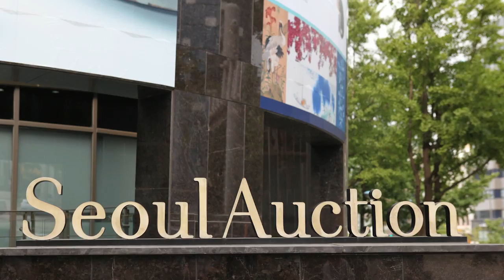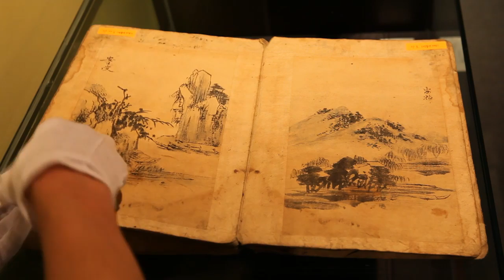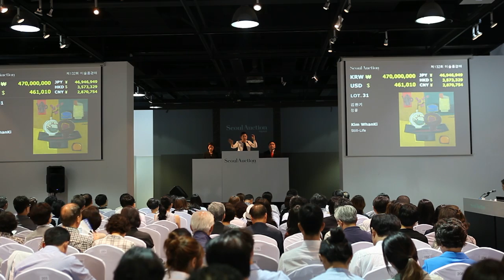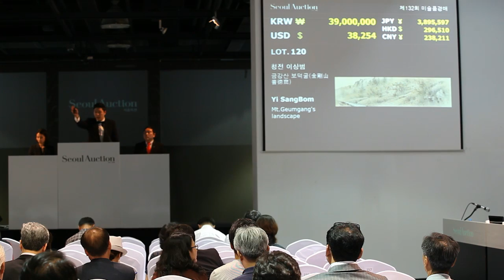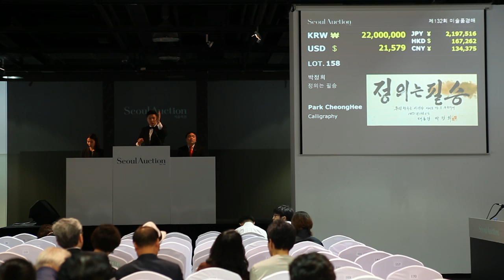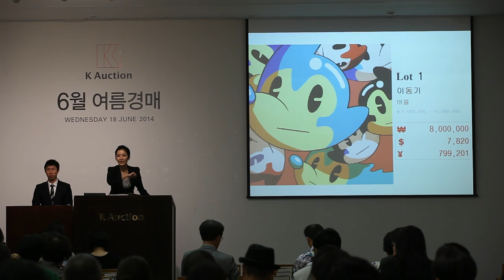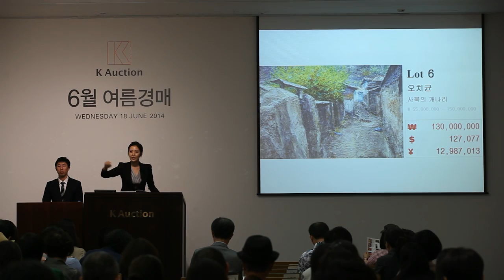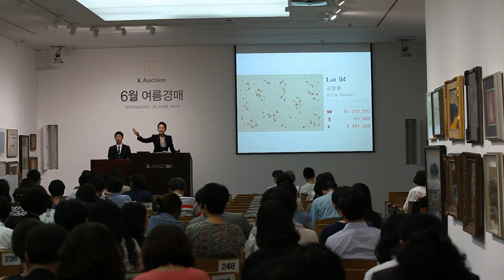서울옥션 K옥션 2014년 6월 경매, 미술시장, Art Auction 2014 Summer Sale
서울옥션 132회 경매 2014년 6월 17일
K옥션 Summer Auction 2014년 6월 18일